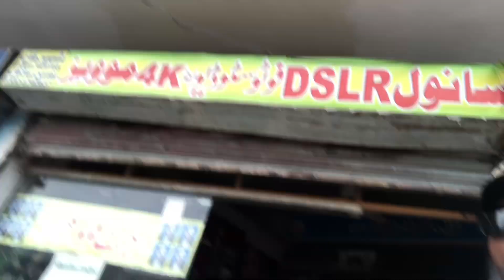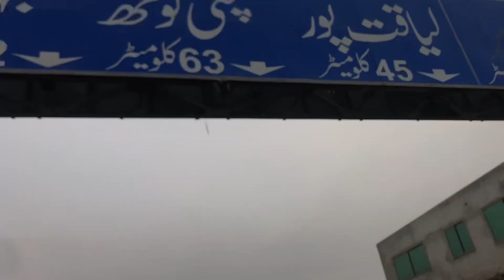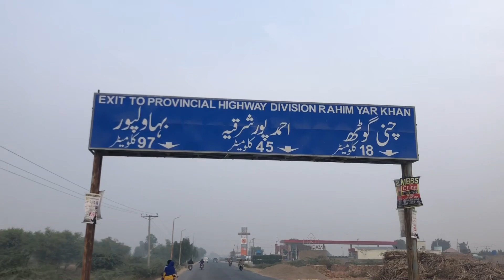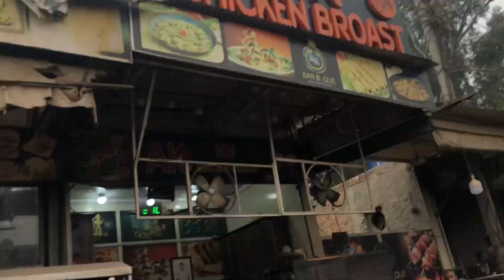Babli Rani ko asaa nhi krna tha l afsoos hua bahot l Jalil Khanpuri